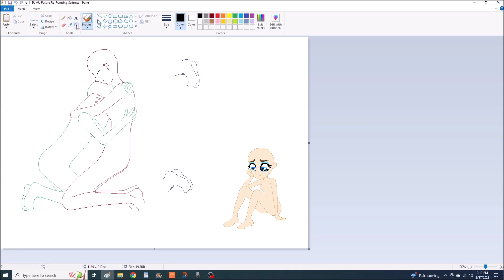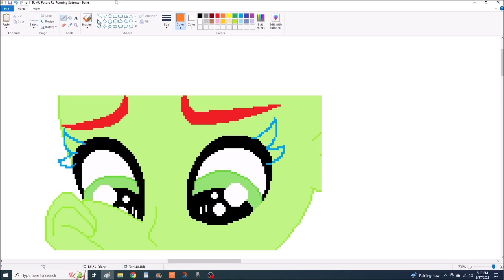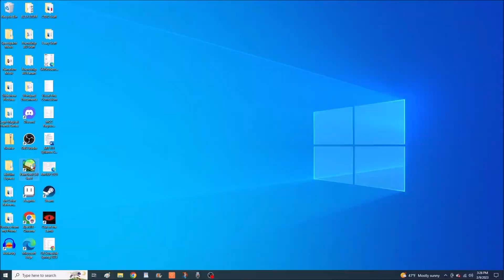Re Running Sadness (SU SF! AU Future Speedpaint) (MLP EG and Anime Bases Edit)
The nightmare gets worse, literally, in the SF! adaptation of the "In Dreams" episode.

A couple of days had passed since the gang confronted Steven about his fear of being left behind, and he's since been having nightmares about it and similar things. Despite that, he and Peridot were stoked to watch the reboot of Camp Pinning Hearts. At least, they were until they watched the first episode and absolutely hated where it was going. During an angry rant, Peridot slams the TV down on the floor with her polarization and flips the TV to a blank input, where one of Steven's dreams began to play on the screen. This gave them an idea, to make their own CPH episodes by using this new dream-projection power that Steven now has.

Over the next few days, Steven tried to dream up the scripts that Peridot had written for the episodes and Alex had gotten in on it too, wanting to see what exactly Steven's new power was capable of. But on Friday March 31st, Steven's other nightmarish fears had begun to bleed into the dream episodes and Peridot had begun to worry. Remembering what happened at the intervention a week ago, she suggested that they should stop doing this. But Steven persisted and she reluctantly agreed to continue.

That night, Steven had the WORST nightmare by far, and he falsely awoken to an emotionless Peridot with color bars for a face. He then began to cry about how he had only wanted to hang out with her and how he didn't want anyone to leave him now that they didn't need him anymore. He then woke up for real to a very worried Peridot and Alex, whom Peridot had called out of precaution. It was then decided that they would stop the dream episodes and Peridot then began to blame herself for forcing Steven to have these nightmares when she knew that he was already having a hard time. Alex immediately went over to her best friend and told her that it wasn't her fault and that she had no idea that it would get this bad, and that she did the right thing calling her to come over that night. She then turned to Steven and told him that he didn't need an excuse to hang out with Peridot or any of the others, and that they would be happy to hang out with him if he just asked to. With one more reassurance of how no one would leave him behind and that his friends would ALWAYS be there for him and help him get through whatever this is, Steven managed to calm down a bit. And after a hug from both Alex and Peridot, they agreed to watch the reboot of CPH even though it was absolute garbage.

Bases by: CookieChanS2 and Bases-Xs

Song: Rhodz - Floating On Your Memories